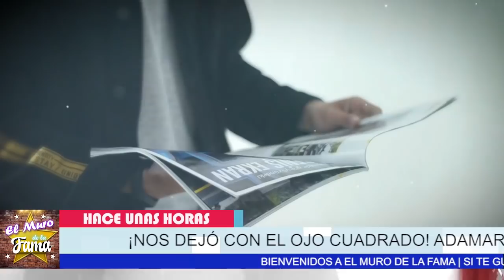✅😱𝗣𝗼𝗿 𝗘𝘀𝘁𝗮 𝗥𝗮𝘇ó𝗻 Toni Costa 𝗠𝗔𝗡𝗜𝗣𝗨𝗟𝗢 𝗔 𝗔𝗗𝗔𝗠𝗔𝗥𝗜𝗦 𝗟𝗢𝗣𝗘𝗭 Para Que 𝗡𝗼 𝗟𝗼 𝗔𝗯𝗮𝗻𝗱𝗼𝗻𝗲 🔥🔥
Quedó Al Descubierto , Confirman Que 𝗦𝗶 𝗙𝘂𝗲 𝗠𝗮𝗻𝗶𝗽𝘂𝗹𝗮𝗱𝗮  ADAMARIS Lopez Por Toni Costa

Confirman , Que 𝗦𝗶 𝗙𝘂𝗲 𝗠𝗮𝗻𝗶𝗽𝘂𝗹𝗮𝗱𝗮 , ADAMARIS Lopez, Por Toni Costa ,le recuerda esto a toni costa,noticias de farandula en mexico,adamari lopez noticias actualizadas,recientes de adamari lopez,chismes de la farandula en mexico,noticias de ultima hora de adamari lopez,noticias de los famosos en mexico,toni costa y adamari lopez hoy,porque se separo adamari lopez de toni costa,adamari lopez y su hija alaia 2021,toni costa y adamari lopez noticias de ultima hora,farandula,hoy, el muro de la fama

elmurodelafama

¡ BIENVENIDOS ‼️

Entertainment
Television program
noticias de espectaculos
espectaculos noticias
noticias de la farandula
tv mexicana
Televisa espectaculos
chismes
escandalo de los famosos 2021
farandula 2021
chisme de farandula
karol tamiko
programa hoy
suelta la sopa
polemica
Ventaneando